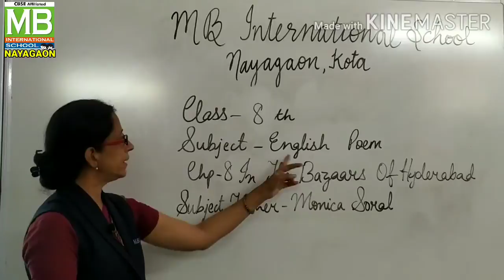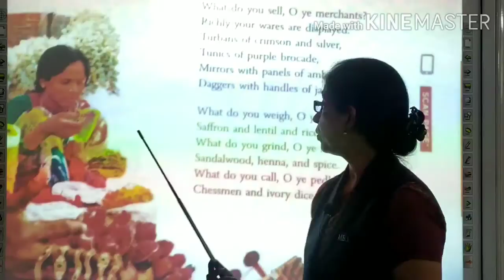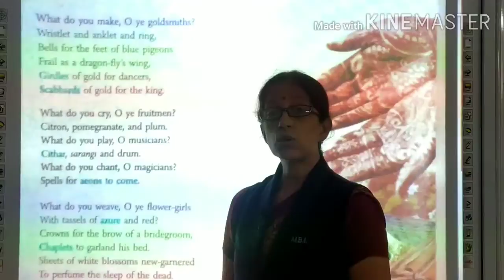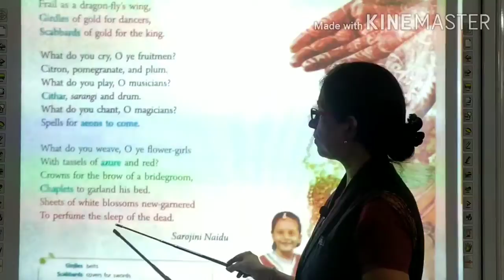MS_8th_ English Text_ POEM- In The Bazaars Of Hyderabad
Teacher- Mrs. Monica Soral
Subject- English Text
Class- 8th
POEM-In The Bazaars Of Hyderabad